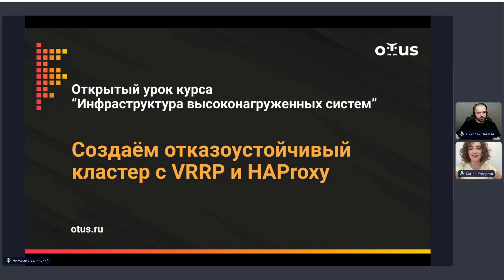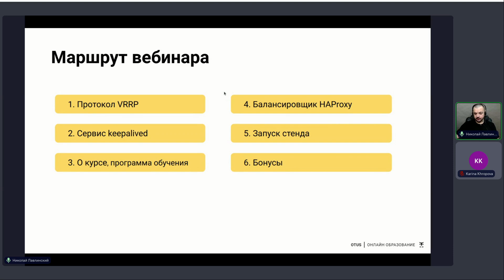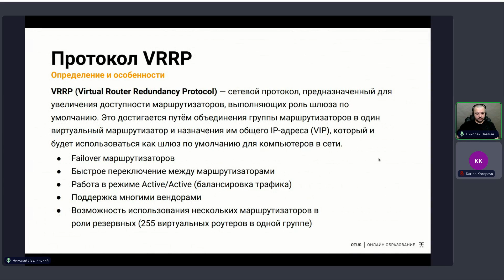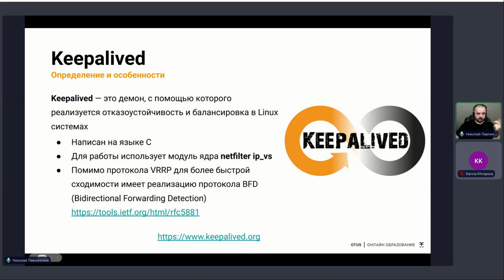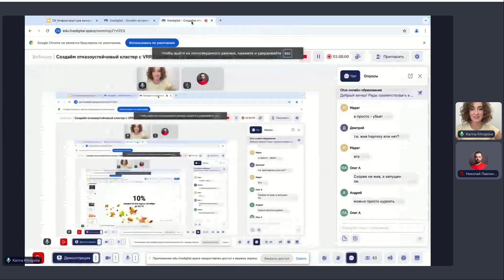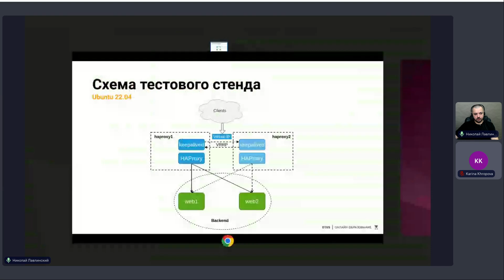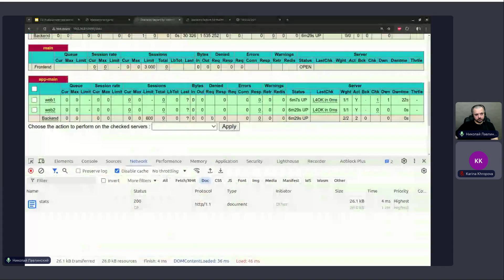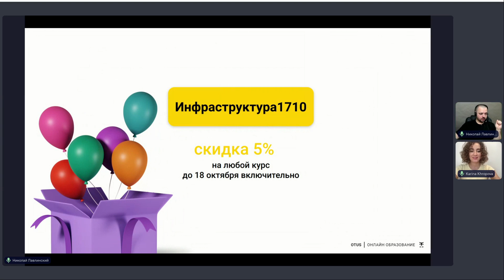Создаём отказоустойчивый кластер с VRRP и HAProxy // Курс «Инфраструктура высоконагруженных систем»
На занятии вы:
- познакомитесь с технологией VRRP для создания отказоустойчивых систем
- на практике изучите различные методы использования VRRP и сможете собрать рабочий стенд для отказоустойчивого балансировщика.

Для кого: системным администраторам Linux, DevOps-инженерам и всем, кто планирует изучить вопрос повышения отказоустойчивости.

Преимущества участия в ОУ: на уроке вы сможете понять принцип работы протокола VRRP и научиться применению этой технологии на практике.

Преподаватель: Николай Лавлинский - Метод Лаб